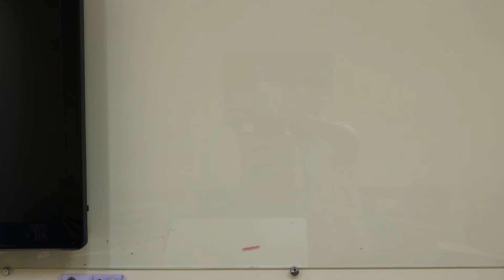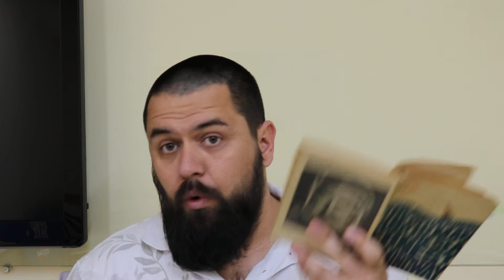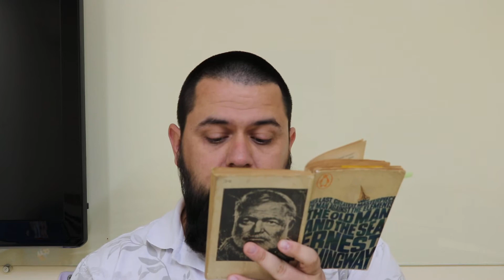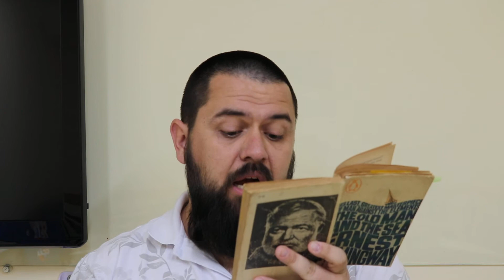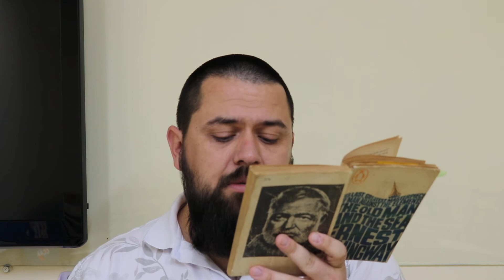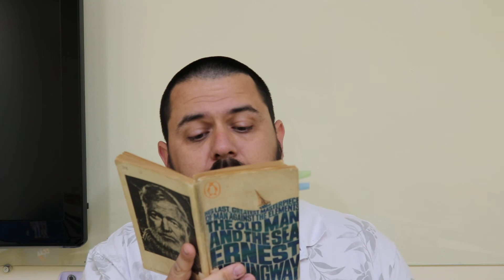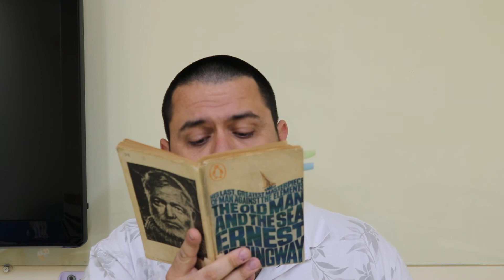The Old Man and the Sea - 008